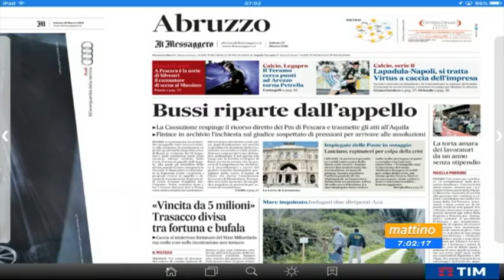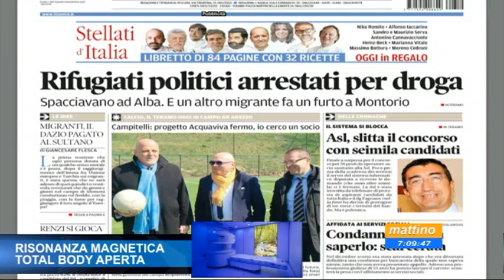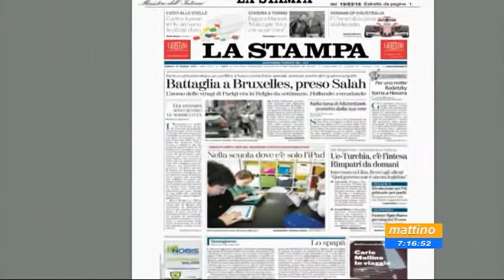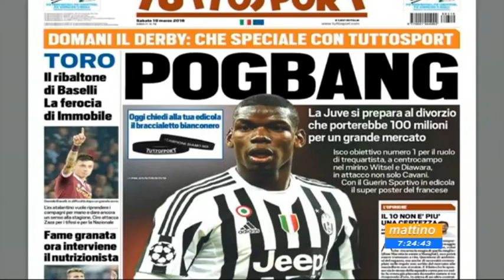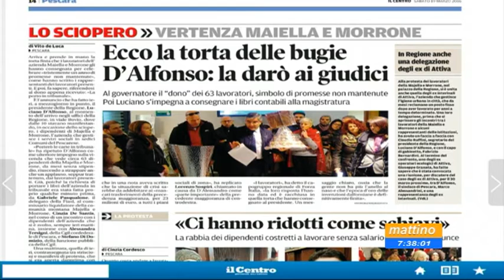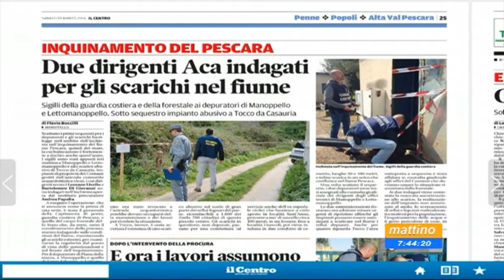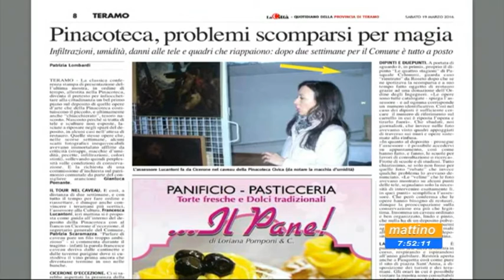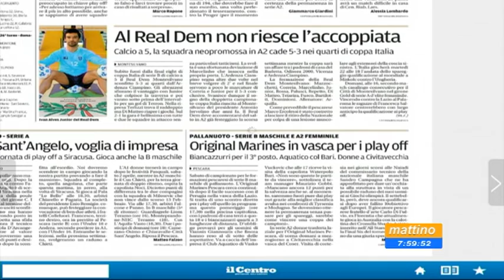Mattino 6 Rassegna stampa Sabato 19 marzo 2016